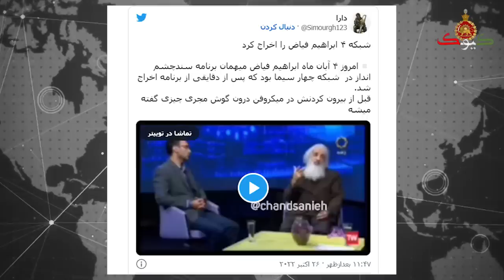مجری چه حرصی میخوره، پخش زنده تلویزیون دوباره به فنا رفت